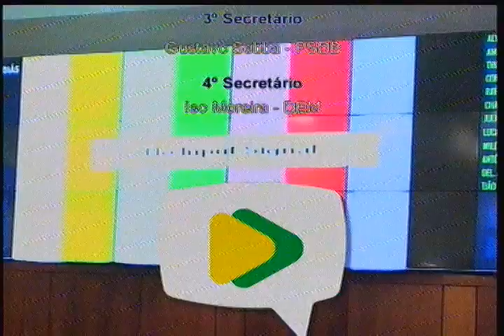Sessões e Comissões - Reunião da Sessão Ordinária Remota de 20/08/2020